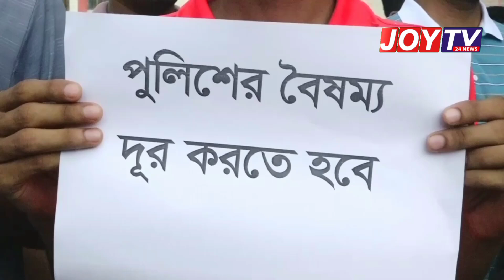সিরাজগঞ্জেও কর্মবিরতিতে পুলিশ, ১১ দফা পূরনের দাবিতে বিক্ষোভ।joytv24news